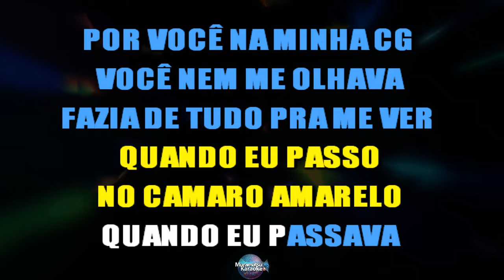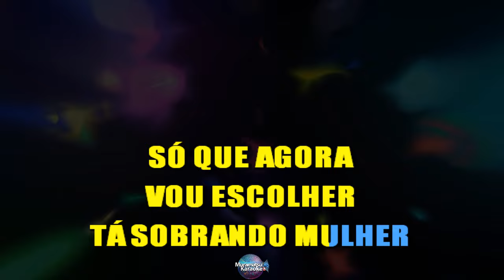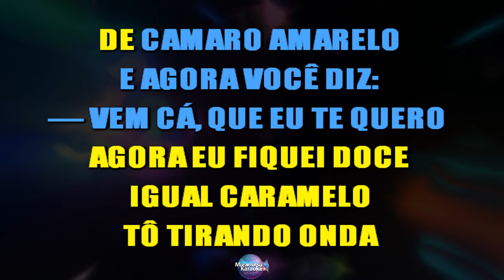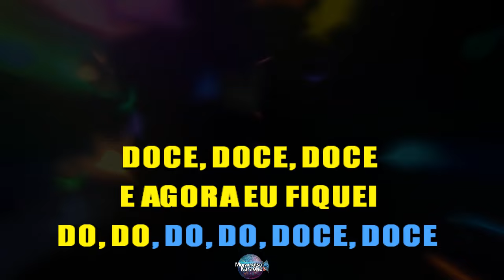⭐ Camaro Amarelo (Agora Eu Fiquei Doce Igual Caramelo) - Munhoz e Mariano (Karaokê Version) (Cover)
Cante já a música "Camaro Amarelo", de "Munhoz e Mariano" em versão karaokê. Cante centenas de outras músicas em nosso canal.

Produtor/Instrumental: André Ercoli (Top Playback's).

Entrem em nosso canal do WhatsApp e fiquem por dentro de todas as atualizações e novidades do canal! ✅ Canal